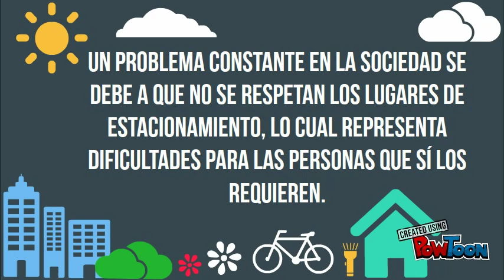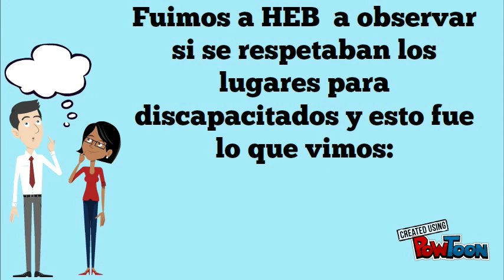Video Ciudadnia 2